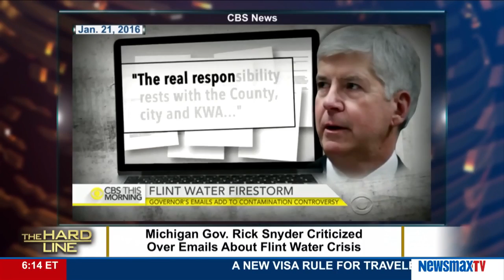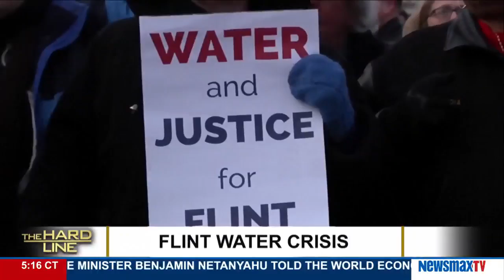The Hard Line | Jerry Doyle discusses the water issues in Flint, MI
President of EpicTimes.com and nationally syndicated radio show host discusses the water issues in Flint, MI and Sarah Palin blaming President Obama for her son's PTSD.